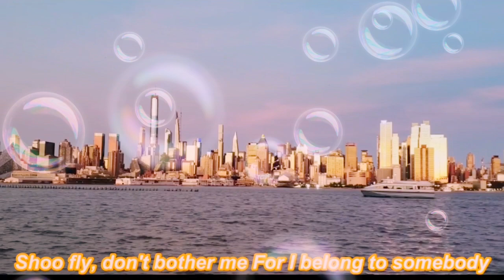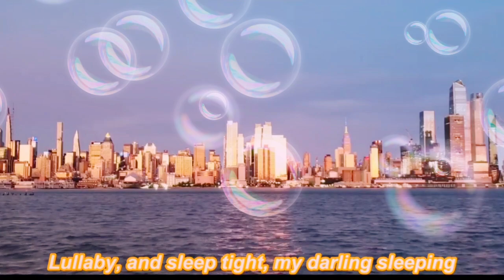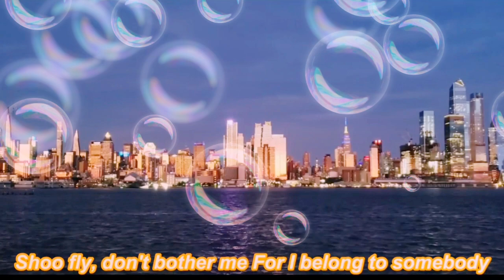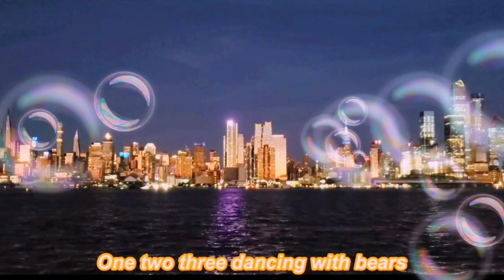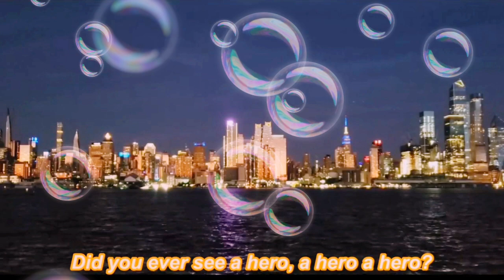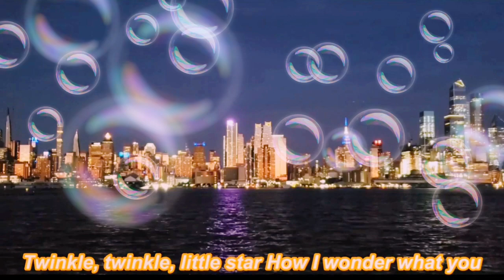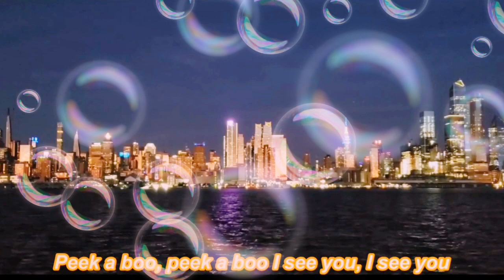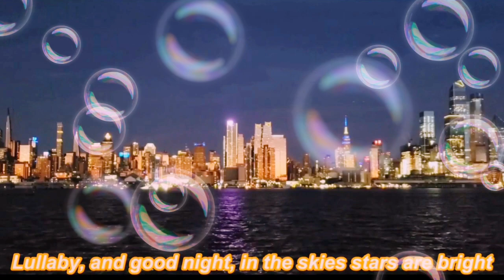눈이 막 감기는 자장가 엄마가 불러주는 자장가 노래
00:00 * Shoo fly, don't bother me
01:14 * Fruit Salad
02:07 * I can't remember the words to this song.
03:40  * Hush little baby, don't say a word
04:55 * Lullaby, and good night, in the skies stars are bright
11:23 * Shoo fly, don't bother me For I belong to somebody
12:37 * Watermelon, Papaya, Banana, Fruit Salad
13:31 * I can't remember the words to this song.
15:51 * I love the mountains i love the rolling hills
17:06 * Peek a boo, peek a boo I see you
18:01 * The bear went over the mountain
19:49 * One, two, three, four, five, Once I caught a fish alive
21:09 * Twinkle, twinkle, little star
21:56 * Dancing with bears
23:02 * Love somebody yes I do but I won't tell who.
24:05 * The more we get together
25:43 * Did you ever see a hero?
27:29 * Round the village
28:40 * Hug, hug, hug your bear
29:51 * Muffin Man
32:21 * Peek a boo, peek a boo I see you
33:16 * Twinkle, twinkle, little star
34:58 * I love the mountains i love the rolling hills
36:22 * Hush little baby, don't say a word
38:02 * One, two, three, four, five, Once I caught a fish alive
39:22 * Lullaby, and good night, in the skies stars are bright
41:07 * Peek a boo, peek a boo I see you